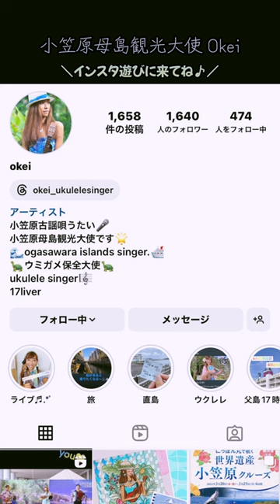Okei（おけい）／メモリーグラス 堀江淳 ファインミュージックアワー カバー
堀江淳のファインミュージックアワー